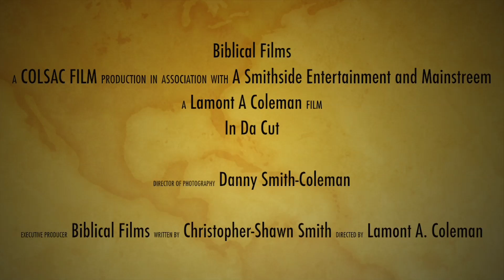In Da Cut Day 2